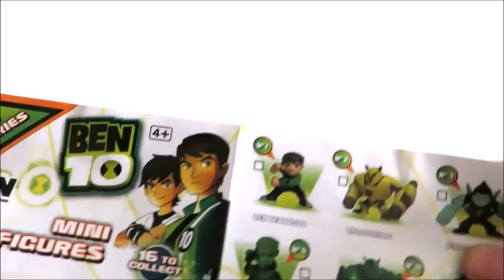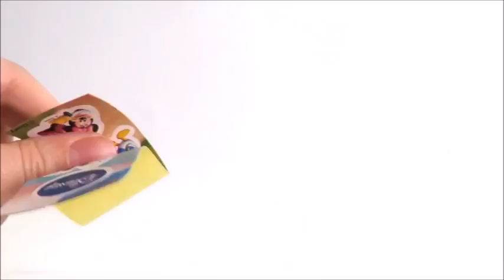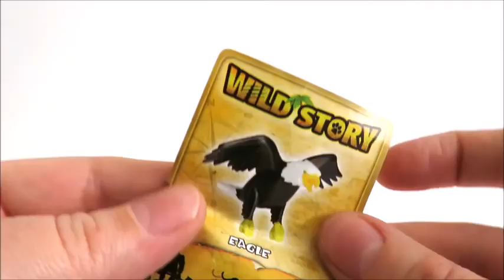Learn colors count to 20 learn counting toy surprise eggs for kids learn English